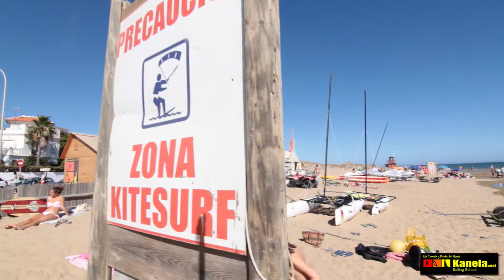Escuela de vela en Isla Canela y Punta del Moral, Huelva.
Os mostramos nuestras instalaciones y nuestras actividades de Catamarán, Kite-surf, Windsurf , Paddel surf, Surf y mucho más.

We show you our facilities and our activities Catamaran , Kite -surfing, windsurfing , paddle surfing , surfing and more.